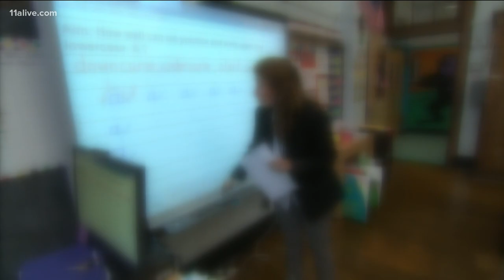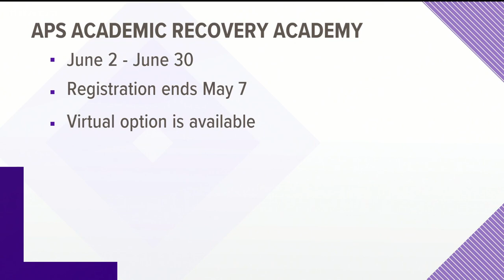Atlanta Public Schools launches summer Academic Recovery Academy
Atlanta Public Schools is launching a full day face-to-face learning program that focuses on literacy and math.